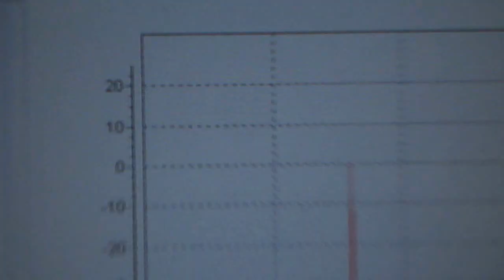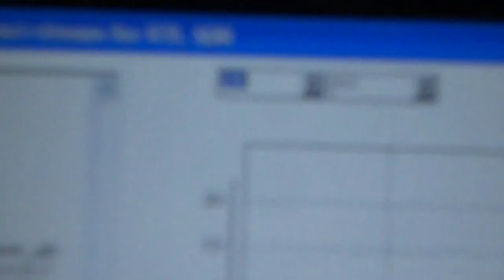Panoramic FFT direct stream for RTL-SDR (not rtl_power)